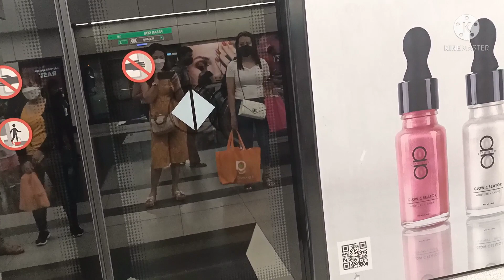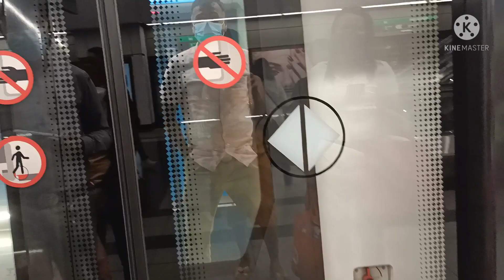after whole day gala...time to go back to the base